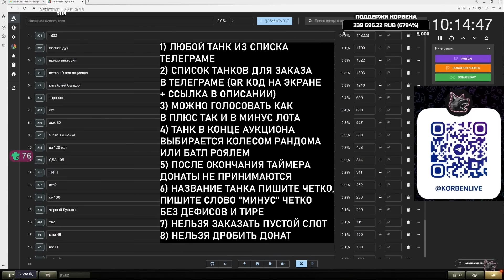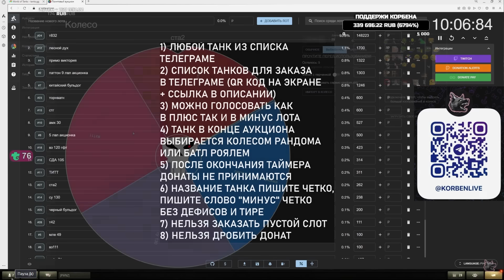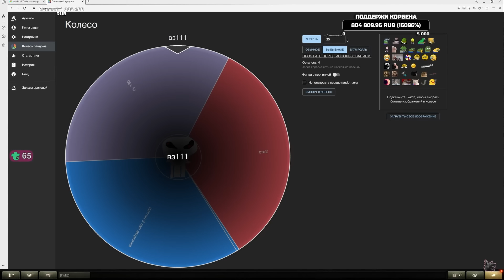КОРБЕНУ ЗАДОНАТИЛИ 1 000 000 РУБЛЕЙ 😱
Нарезки на танковом ютубе
Понимаю что многих раздражает запикивание матов, сделано это для того что бы ютуб не ограничивал видео, извините(